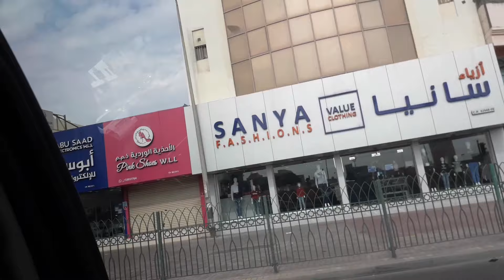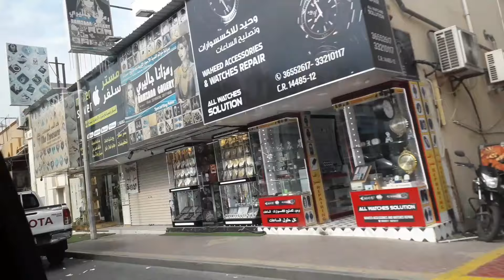KINGDOM OF BAHRAIN/REY PALMARES VLOG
Enjoy riding kingdom of bahrain